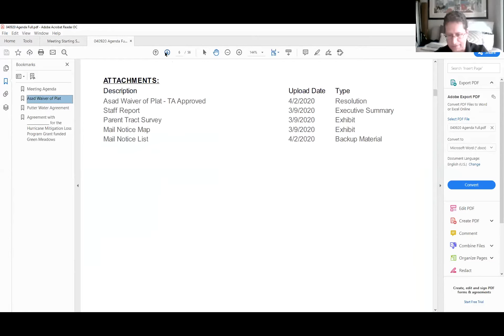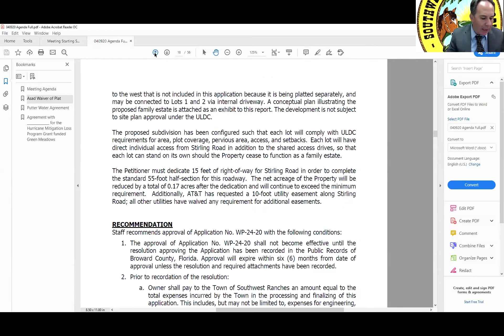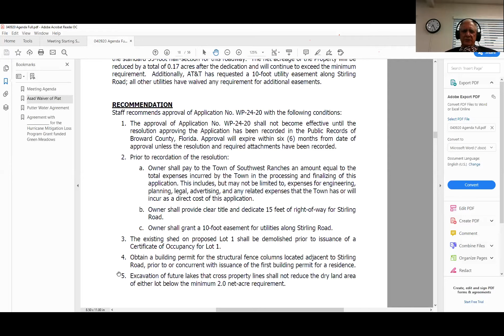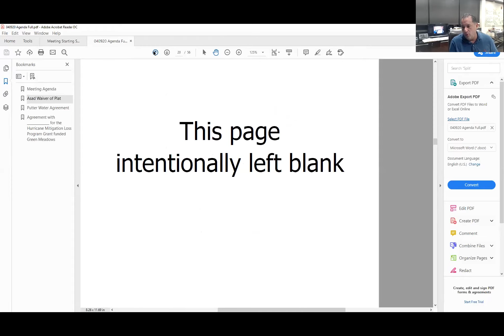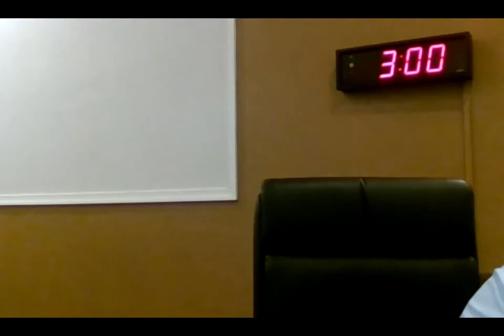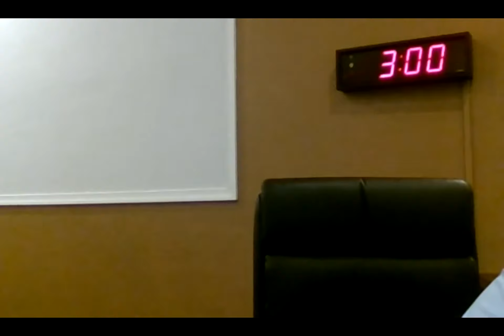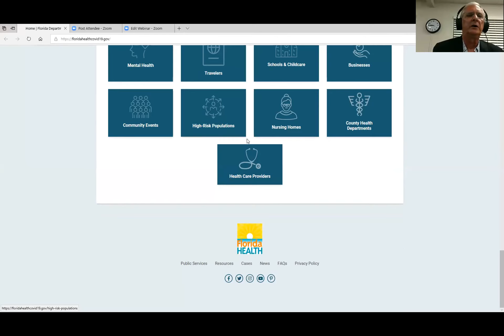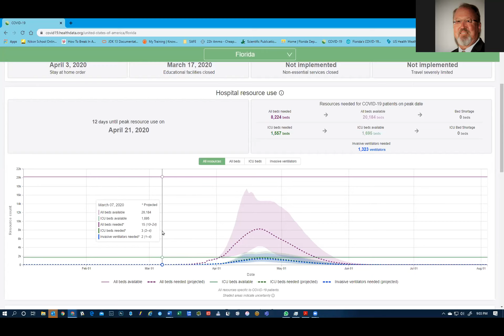Southwest Ranches Town Council Regular Meeting April 9, 2020 (Virtual Meeting)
Southwest Ranches is a rural equestrian community. Southwest Ranches is a rural equestrian community located in Southwest Broward County, and home to over 7,500 residents. The Town is a rural environment, filled with grazing animals, nurseries, farms, exquisite and unique scenery and an abundance of wildlife. Southwest Ranches was formed to stop encroaching development, and “Preserve Our Rural Lifestyle,” which includes donkeys braying, roosters crowing, and no sidewalks.